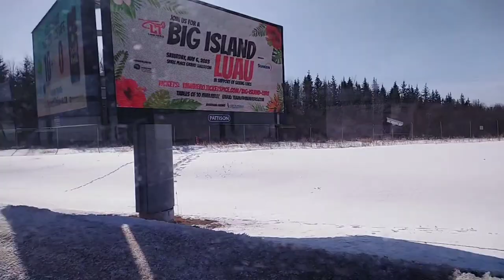FORT MCMURRAY Random Facts and History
Fort McMurray Alberta CANADA 🍁 🇨🇦 random Facts and History